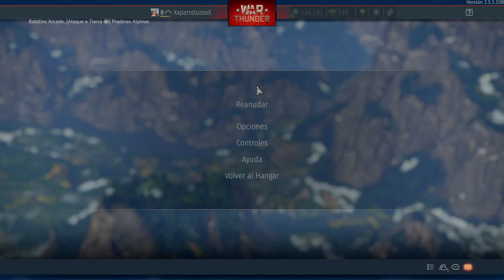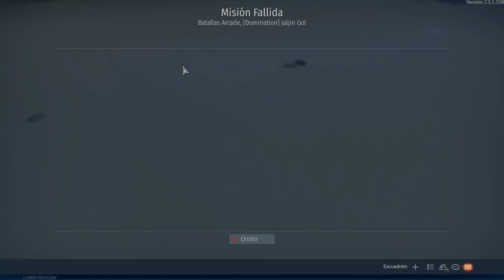Una Horita Derribando Aviones - War Thunder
War Thunder PS4